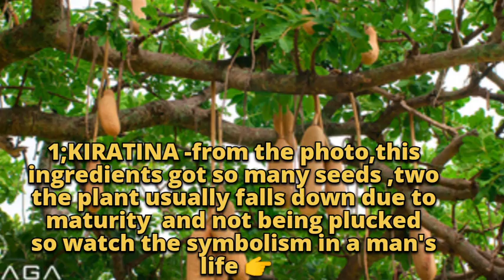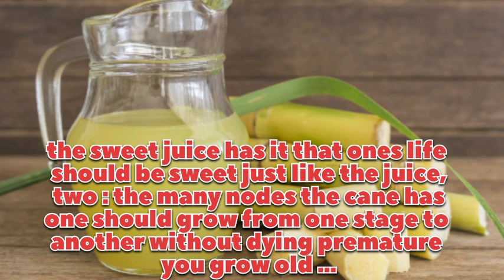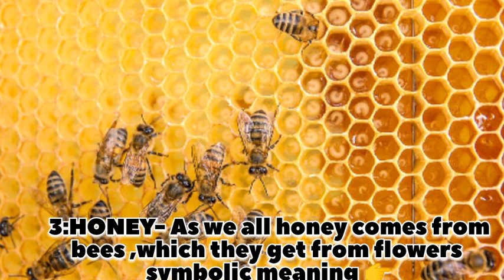ÚKÍ, MAAÍ MÚRATINA CIATHONDEKAGA NJOHI ...CIAHÚTHÍKAga NIKII??